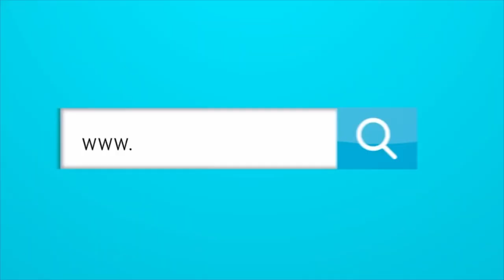EL LEGADO DEL CITY DEPENDE DE LA FINAL DE CHAMPIONS.